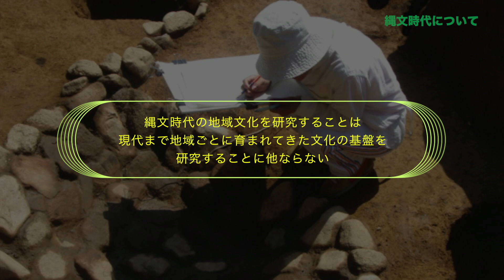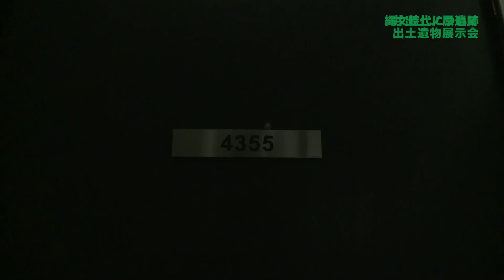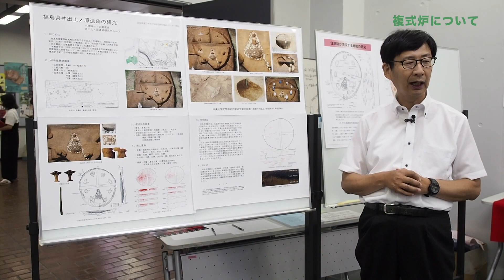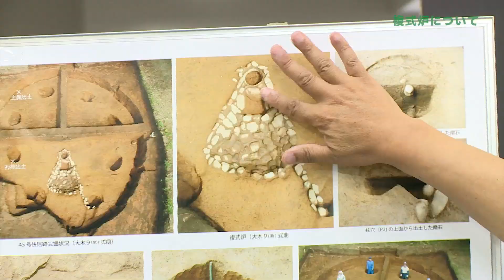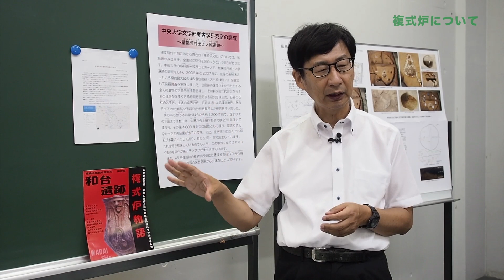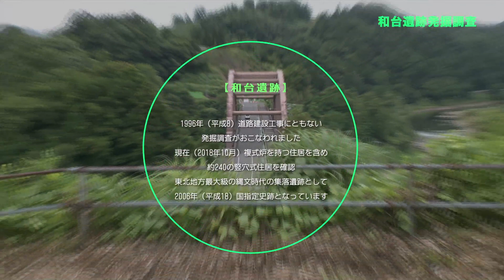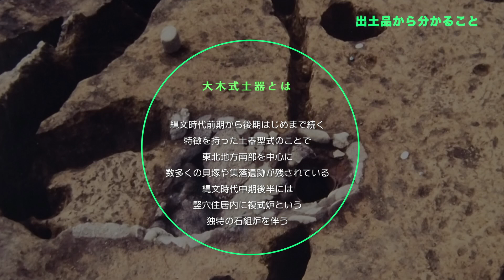知の回廊 第123回「発掘で探る縄文文化 -先史日本の暮らし-」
監修：小林謙一（中央大学文学部）
近年、縄文時代が見直され、先史日本の暮らしを探るうえで重要な時代として注目されています。
今回は2018年夏に行われた、小林謙一考古学ゼミによる、福島市・和台遺跡の発掘調査を密着取材しました。

2018年度制作